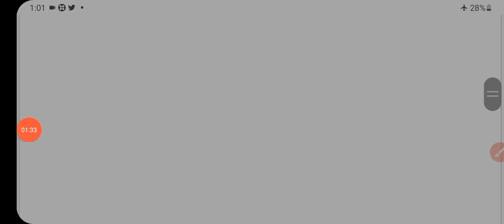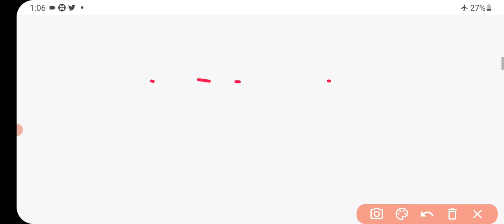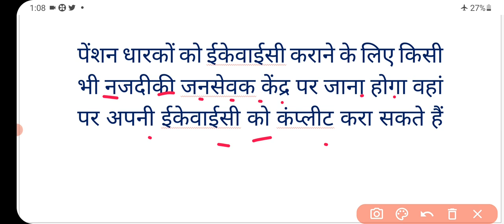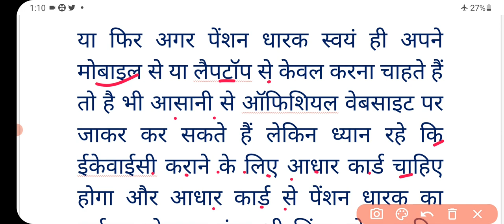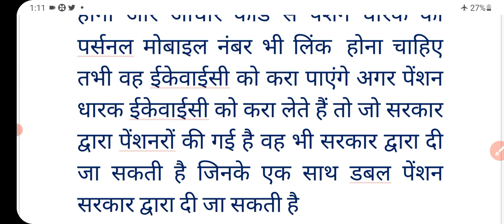पेंशनरो को बड़ा झटका | pension news | old age pension | divyang pension | vidhwa pension |pension kyc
पेंशनरो को बड़ा झटका | pension news | old age pension | divyang pension | vidhwa pension

vridha pension kyc  2022
vridha pension kyc
old age pension
mobile se vridha pension kyc
old age pension ka kyc
vridha pension me kyc
pension
viklang pension kyc
old age pension aadhaar verification
bihar pension e kyc
vidhwa pension